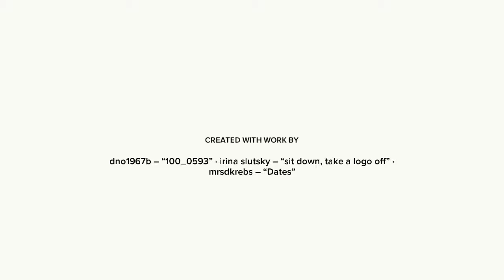Учимся читать по слогам! СЛОГ "ФИ"